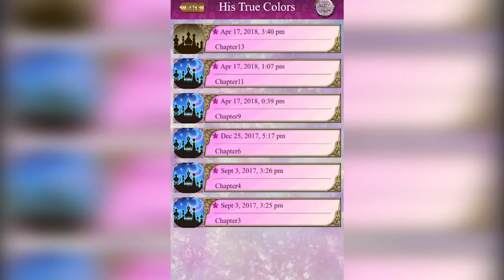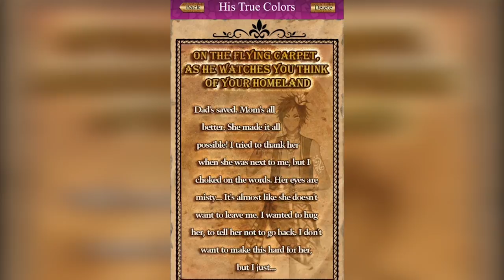Arabian Dreams Part 16: The Smell of Freedom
. Not only do we manage to swoop down and rescue Aladdin's Father, but with his last wish, Vafa is also set free.